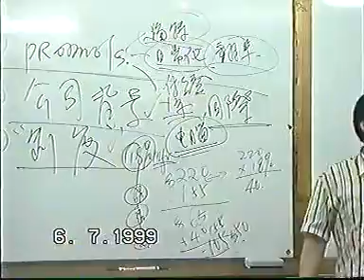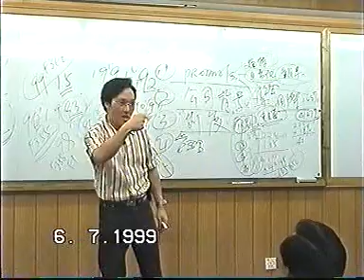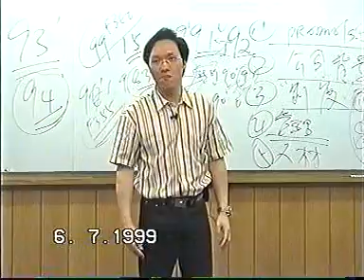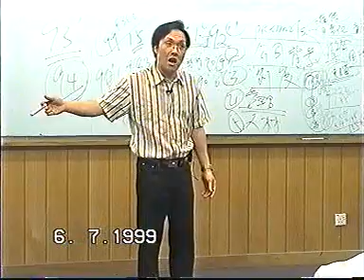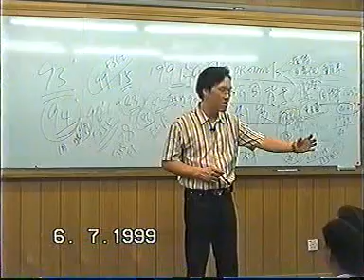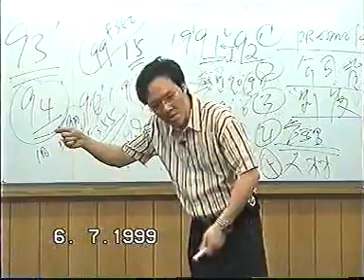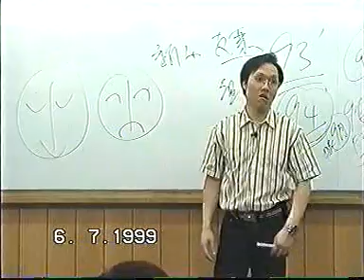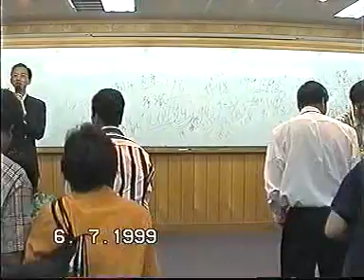Forever - 永恆生活產品 - 內部講座會 - Part 2